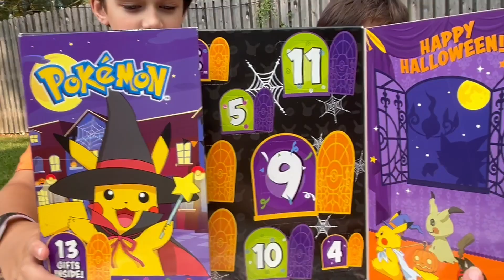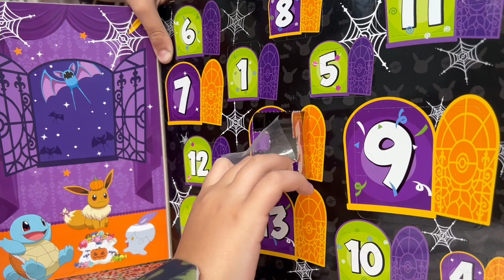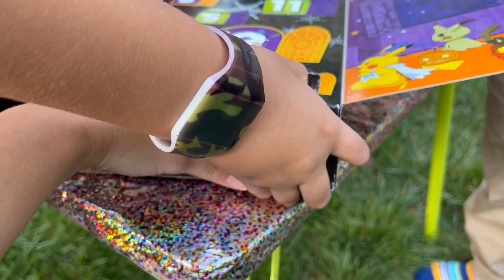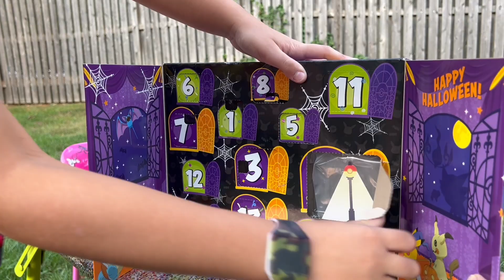Pokemon Toys - Countdown to Halloween Unboxing for Kids!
The @LittleManCaveBros are getting ready for Halloween by unboxing a Pokemon "Countdown to Halloween" mini figure calendar. This fun set has 13 surprises including 8 different Pokemon toys and 5 Halloween themed decorations. Pikachu, Eevee, and Squirtle look ready to trick-or-treat with their adorable Halloween costumes and accessories!

Watch til the end to see which toy is in each slot!

Don't forget to "Like" this video if you love Pokemon Toys!